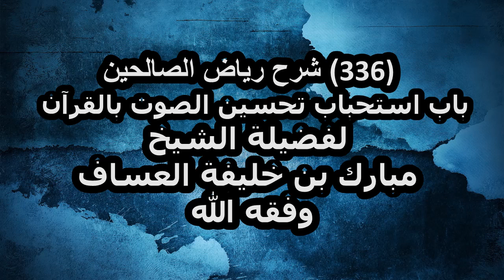شرح رياض الصالحين (336) باب استحباب تحسين الصوت بالقرآن لفضيلة الشيخ مبارك بن خليفة العساف وفقه الله